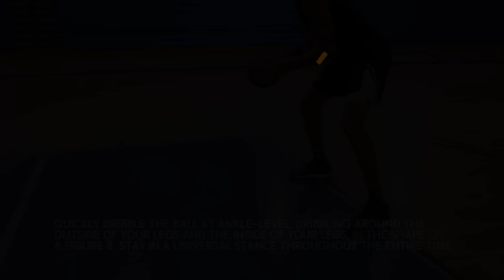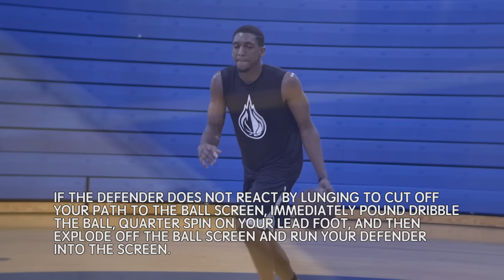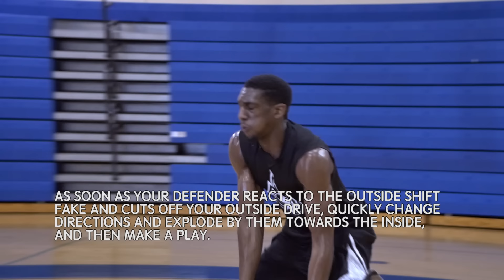Top 15 Basketball Dribbling Drills For NASTY Handles